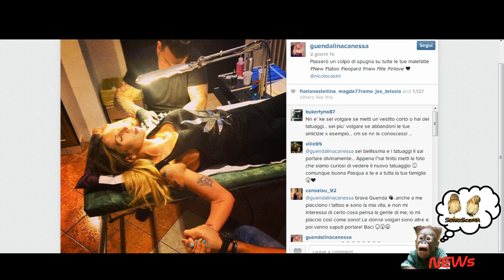Guandalina Canessa criticata per il nuovo tatoo. Ma lei pensa all'amore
Alcuni fan di Guendalina Canessa la criticano per il nuovo tatuaggio, di cui ha postato una foto su Instagram, ma lei guarda avanti e pensa al suo nuovo amore.